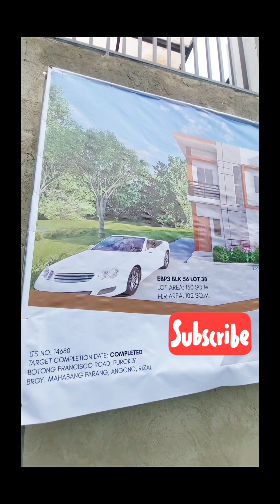RFO-SOLANA,HOUSE & LOT FOR SALE IN ANGONO RIZAL, OVERLOOKING